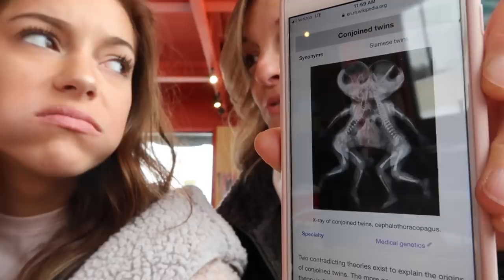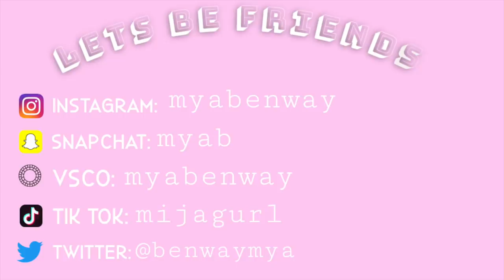TRYING ON PROM DRESSES!!! (vlog)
OMG so happy I found my dress! Can you guess which one???